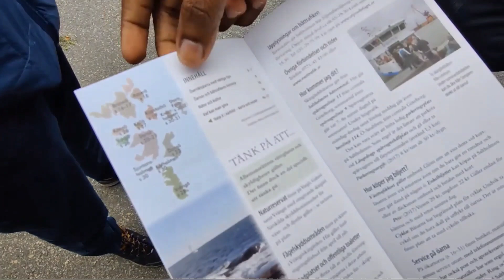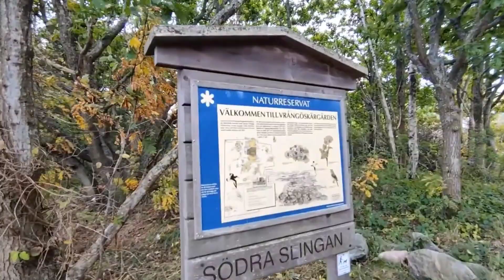Gothenburg's Vrångö Island Trail | Visit Sweden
Vrångö, situated in the southern part of Gothenburg's archipelago, is a charming island known for its stunning sandy beaches and scenic nature trails. This picturesque location is a highly sought-after summer travel destination and a favorite day trip option from Gothenburg, Sweden.

Although small in size, Vrångö is undeniably one of the most delightful islands to explore in the Gothenburg archipelago, boasting idyllic sandy beaches, and picturesque ferry views of the surrounding islands. As a former fishing village, the island has a rich history, and since 1979, it has been designated as a nature reserve, making it a haven for nature lovers and outdoor enthusiasts alike.